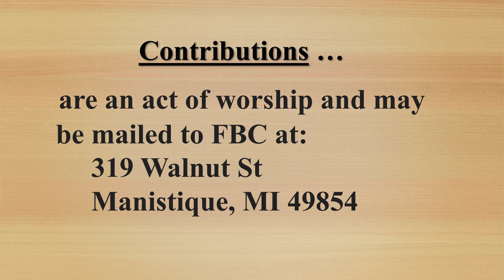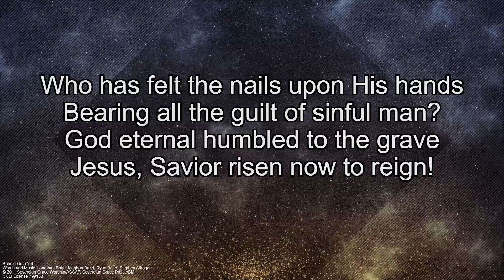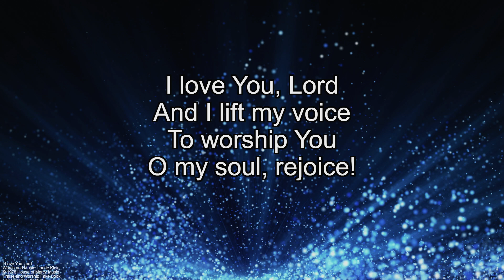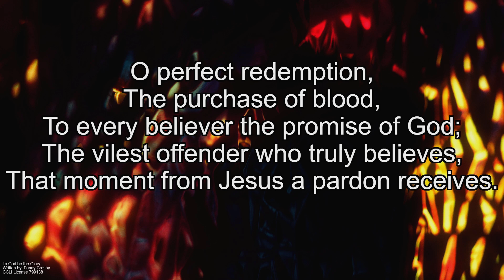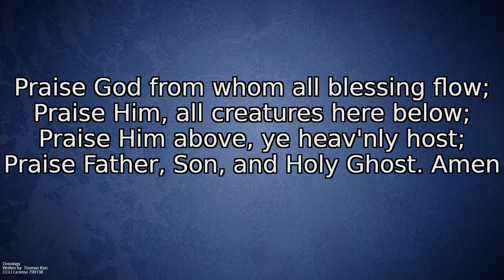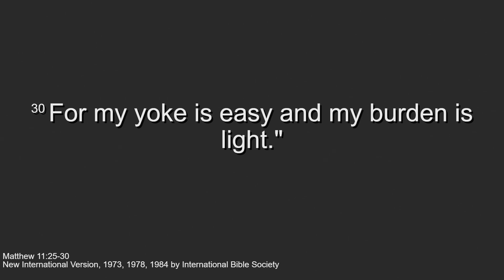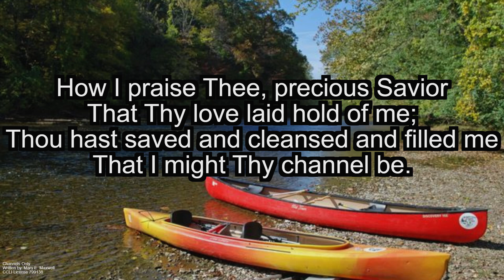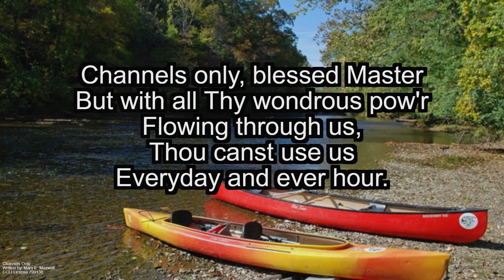"We Value That Volunteers Are Our Ministry" (HQ) - June 9, 2024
First Baptist Church of Manistique, MI, Sunday Morning Service Nathaniel Erickson, Pastor